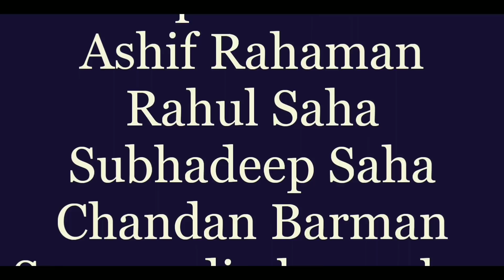Dinhata High School Theme Song || Composed By Suraj Debnath & Ismam Hossain || 2018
জানিনা গান টা আপনাদের কেমন লাগবে 😊...কিন্তু যদি ভালো লাগে.
তাহলে অবশ্যই Share, Like করে দিবেন 😊 & একটা Comment করে জানিয়ে দিবেন আপনাদের মতামত ♥️♥️

Singer - Suraj Debnath
Lyrics - Kunal Goswami
Directed by - Ismam Hossain & Amiya Bhowmik

Speacial Thnx To - Soumyadip karmakar

Produced by - Class 11 Arts..students..2018.( Thnx all)  😊😊

    Thnx - Our Team
Coochbehar Time & Care production                  (Studio)